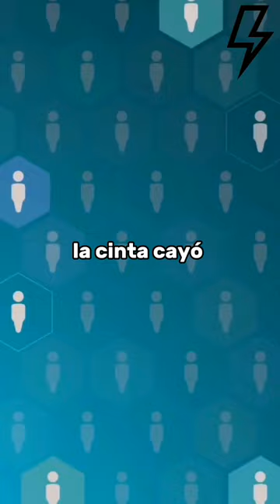El Coyote, Si Atrapa Al Correcaminos